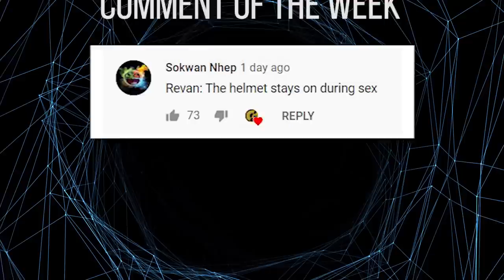5 Most Anti-Human Species in the Star Wars Galaxy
Some species REALLY take it that extra mile to show their hatred for humanity.

Geetsly's Gaming Community🎮:

✮Clone Wars RP
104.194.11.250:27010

✮Imperial Roleplay
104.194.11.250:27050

✮Dark RP
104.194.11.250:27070